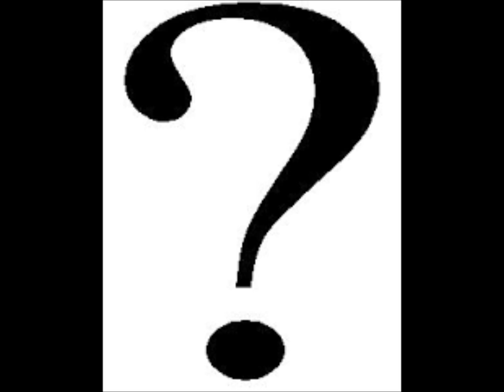Me cago(en mi país) ¿Grupo?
Subo una canción y si llega aquí alguien que sepa de qué grupo es y lo comenta de puta madre